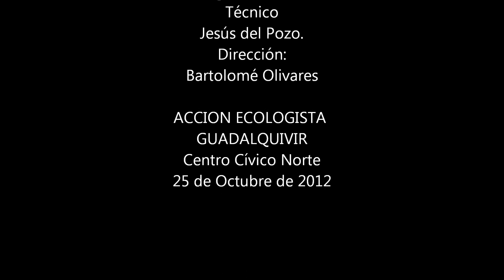EL VIENTRE DE NATURA B OLIVARES 25 OCTUBRE DE 2012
MAGIA EN OTOÑO

Sonámbulo se levanta el día, entre nieblas la mañana abre los ojos, la humedad reconforta el paisaje. fértil otoño que ya reverdece en los campos. Ahora entre la penumbra las siluetas de las hadas revolotean en el jardín de la mente, su luz, barita mágica de esperanzas toca corazones y despierta almas.

Ayer San Rafael Arcángel envolvio con sus alas protectoras a esta Santa Tierra y bendijo a sus moradores...